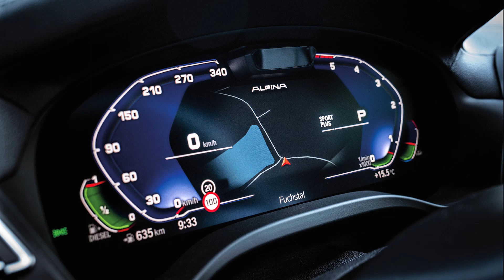2021 NEW Alpina XD3 (BMW X3)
2021 NEW Alpina XD3 (BMW X3)